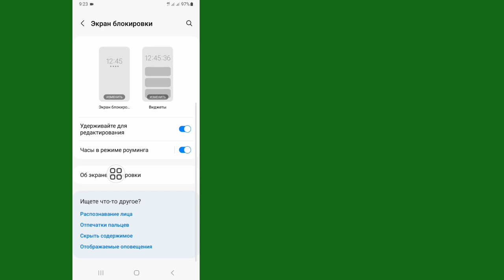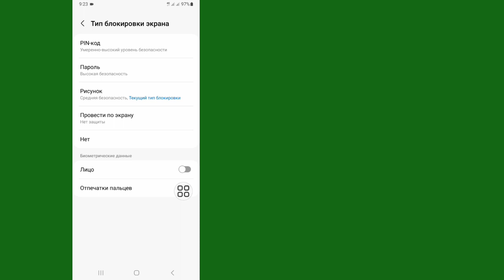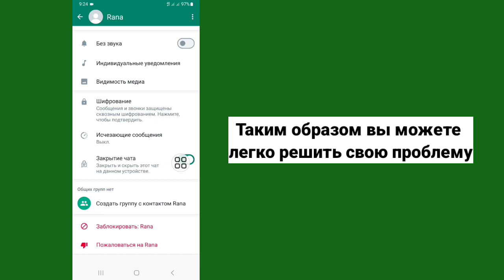Установите пароль, чтобы заблокировать этот чат. Проблема | Как установить пароль в WhatsApp 2024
Здесь я собираюсь показать вам, как установить пароль для блокировки чата в WhatsApp (обновление 2024). Посмотрите это видео и узнайте, как установить пароль для блокировки чата в WhatsApp.